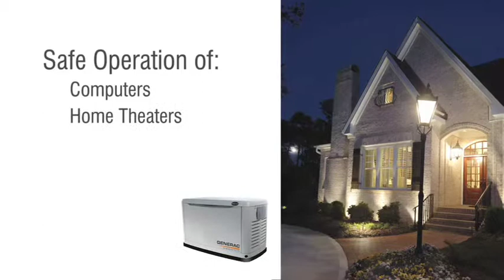Generac Commercial and Residential Generators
Don't be left in the dark when the power goes out!  Generac standby generators can run on natural or LP gas and have automatic startup and shutdown.   Power Equipment Solutions LLC in Dayton, Ohio is now a dealer for sales, service, and parts of Generac commercial and residential generators.  We offer complete turnkey generator installation packages and can service and repair almost any unit from most manufacturers.